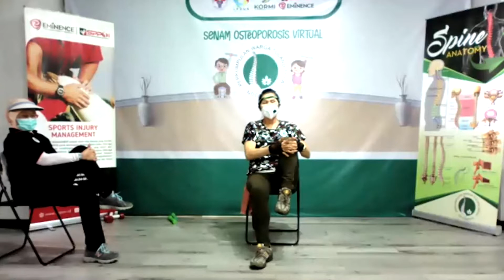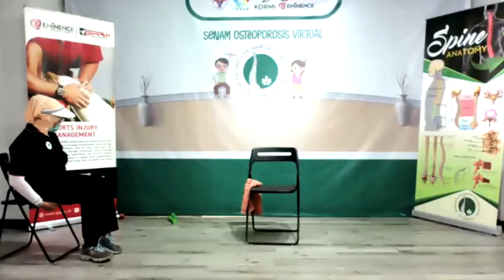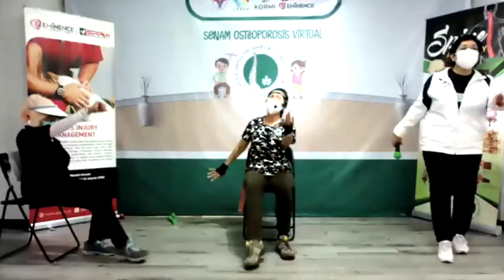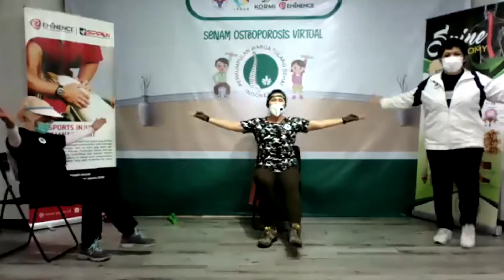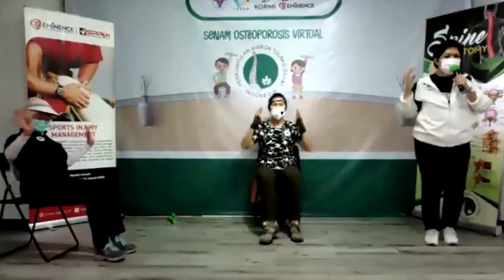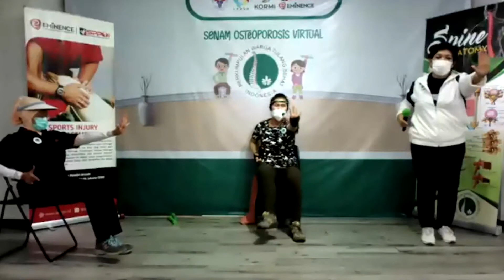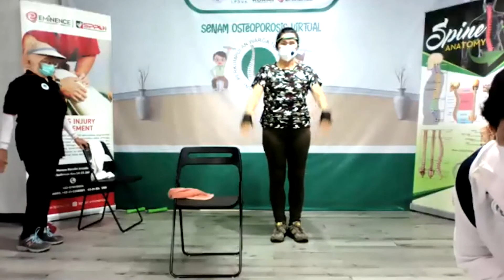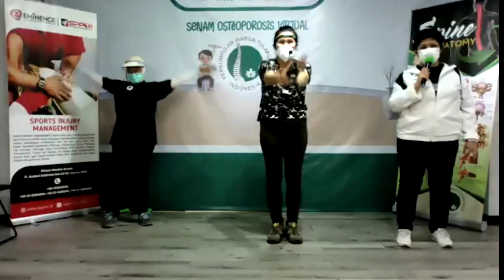SENAM OSTEOPOROSIS VIRTUAL 30 JANUARI 2021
SENAM OSTEOPOROSIS